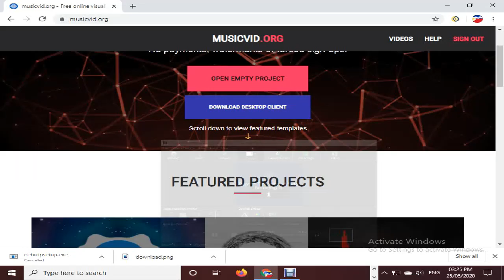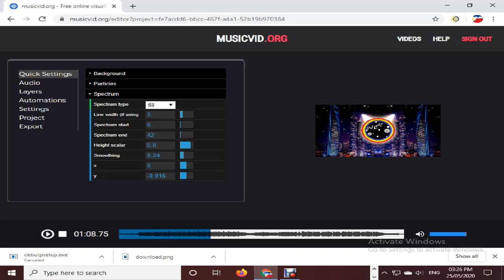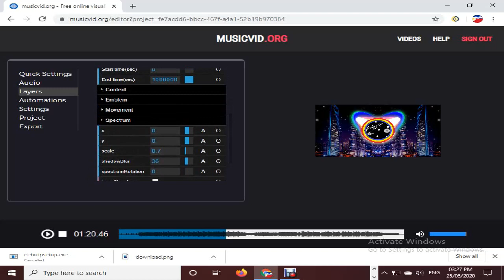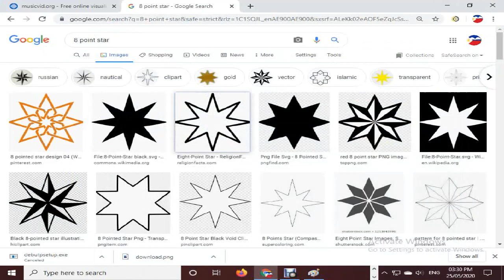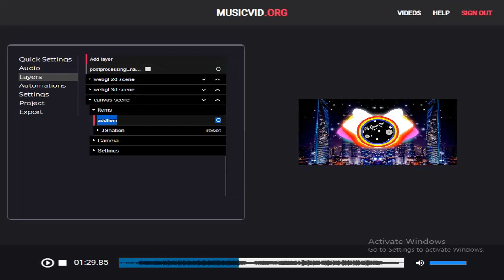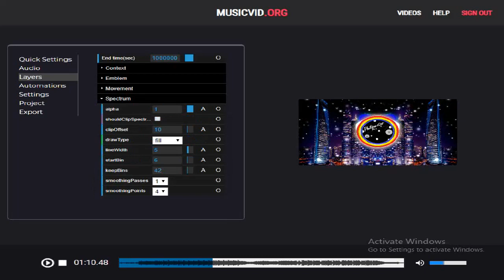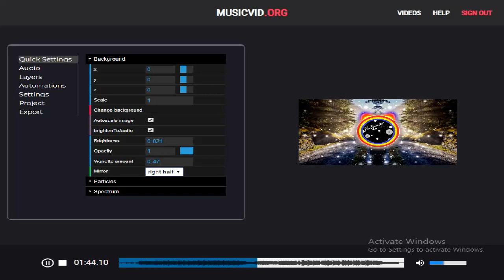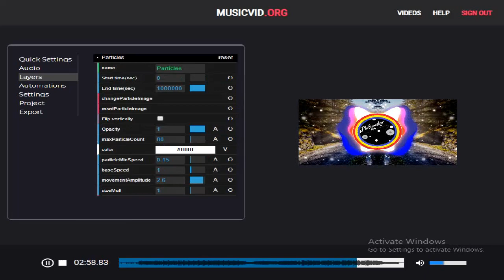How to make a Trap Nation - like audio spectrum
Hi everyone! In this video, I'm going to show you how to make a Trap Nation - like spectrum! Any improvements? Comment it down in the comment section below!

Visuals made using and by creators

caseif - Particles &amp; Trap Nation Visualizer

Incept - Particles &amp; Trap Nation Visualizer

[Made in a desktop computer not a phone.]